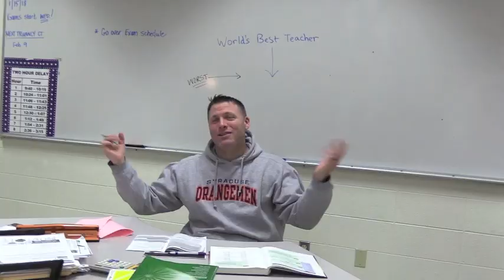The Staff of Appleton East are on Vacation! 2017-2018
Thanks for making East a GREAT place to be!